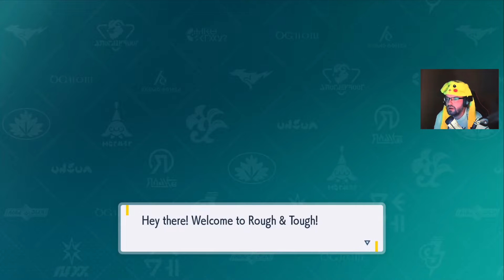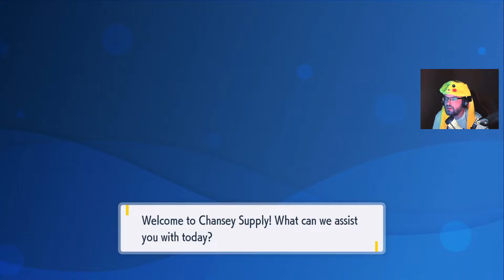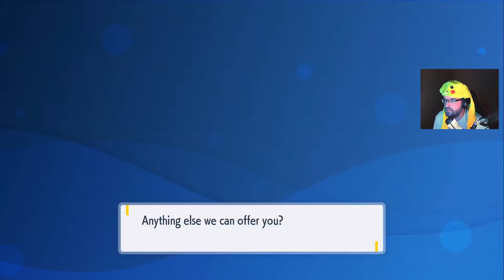What is that thing in Team Star Base? A Car?!? | NEW Pokemon Scarlet & Violet SK/CZ Pt.04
Socials